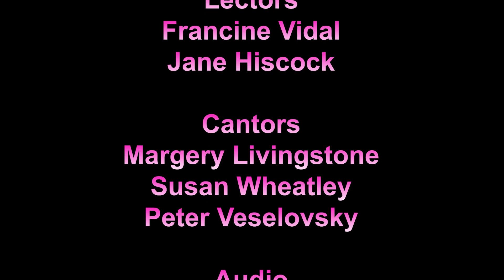Fourth Sunday of Easter, April 30, 2023, St. Basil's Parish Ottawa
St. Basil's Parish, Ottawa
W/Fr. Daryold Winkler - Presider